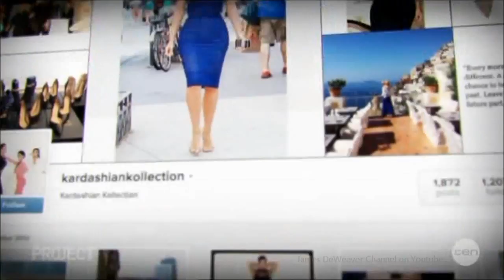Kim Kardashian-West LIVE Australian Tv Interview 12-9-2014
Kim Kardashian-West is in Australia now and she explains about how exactly she got Kanye into making a 22 hour plane flight all the way out to Australia, as well as how little baby North handled the long flight and other things as well.